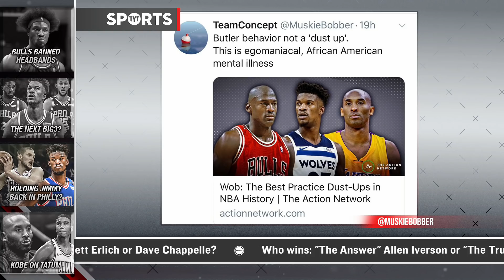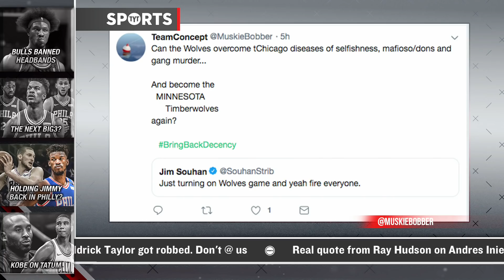The ONE THING Holding Jimmy Butler Back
Is there a rift in the Sixers' locker room? Rick Strom and Jayar Jackson break it down.